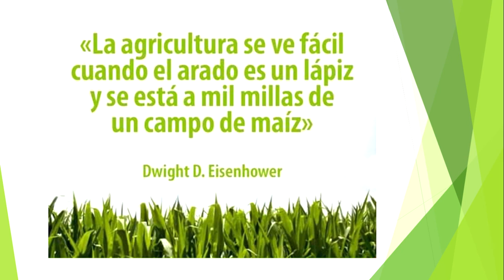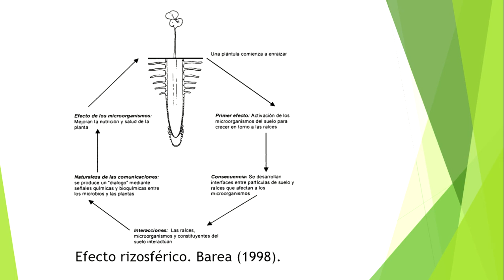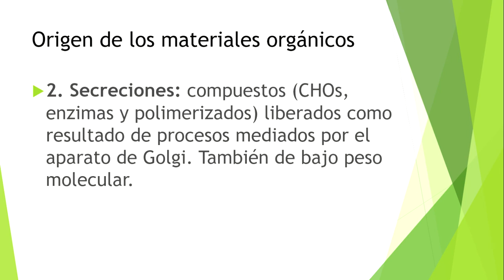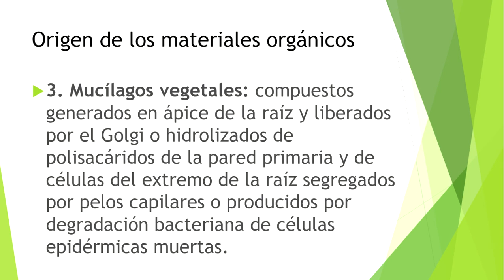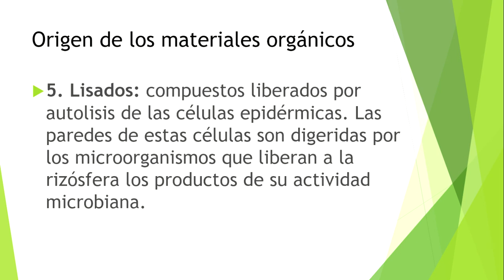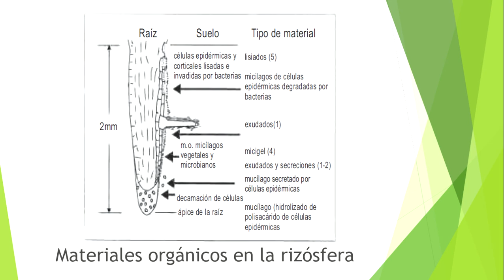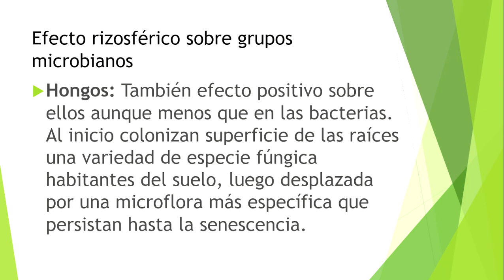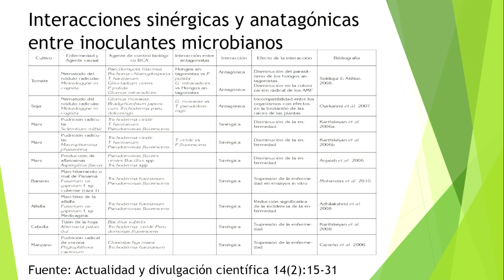1 6 Microorganismos y sus interacciones 2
Se describen de forma general las interacciones entre los microorganismos y las raíces de las plantas.